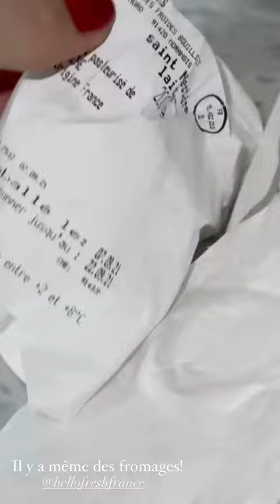ELOISE APPELLE - 15 Septembre 2021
Les amis on se retrouve pour mon vlog du 15 Septembre 2021 sur notre chaine - Pour retrouver tous mes vlogs direction ma playlist